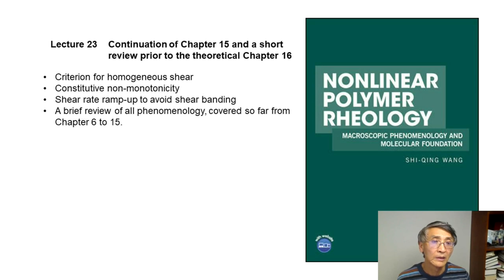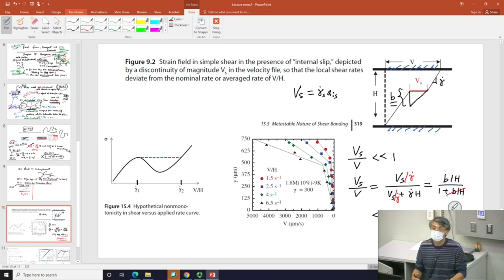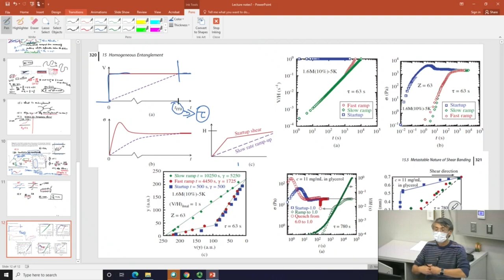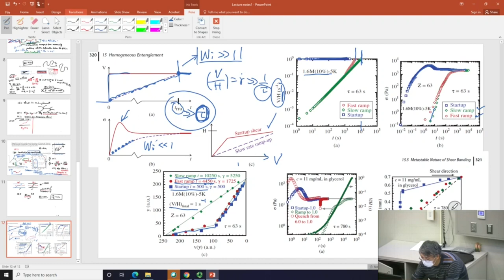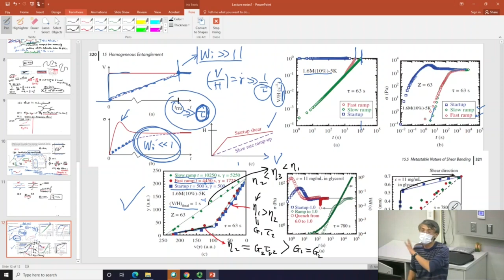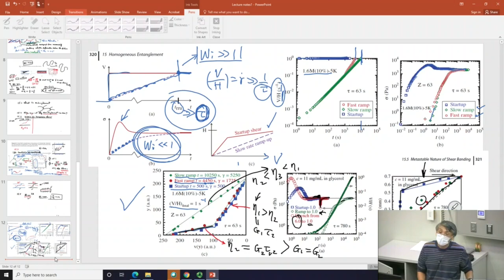Lecture 23 Nature of Shear Banding and Brief Review of all Phenomenology 111220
Course on Nonlinear Polymer Rheology. See the beginning minute for the content.